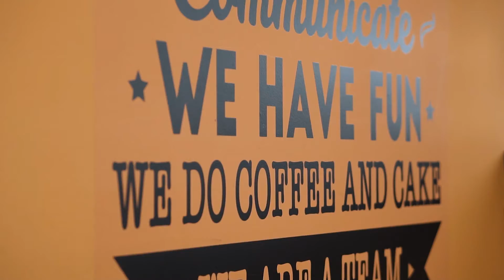Corporate video - Paradox Consulting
Korporativni video napravljen za Paradox Consulting